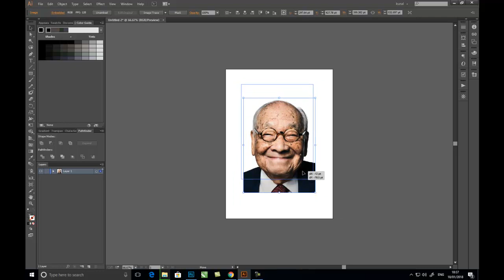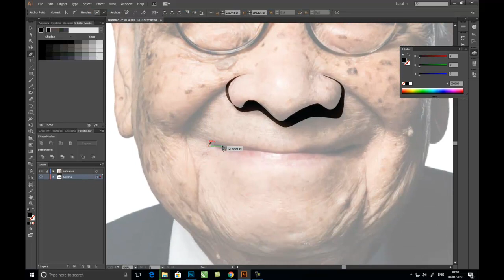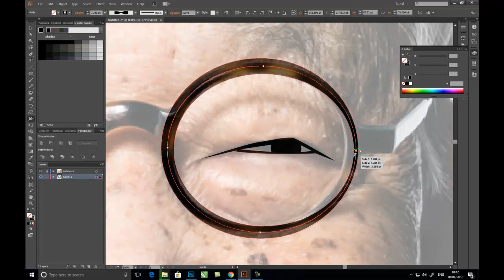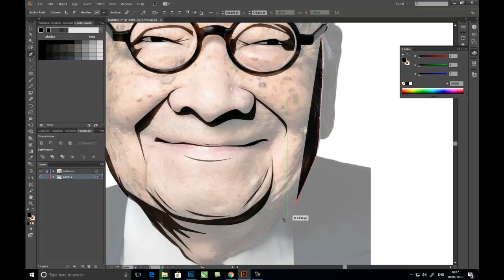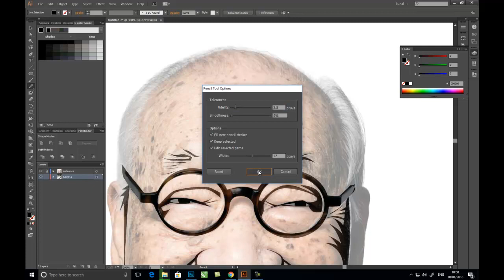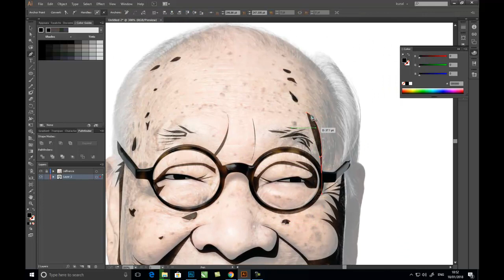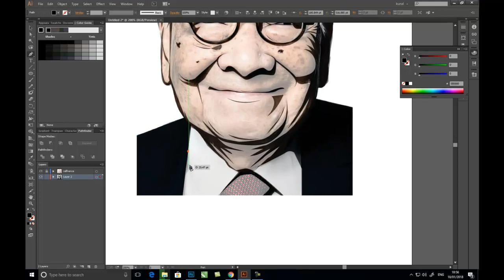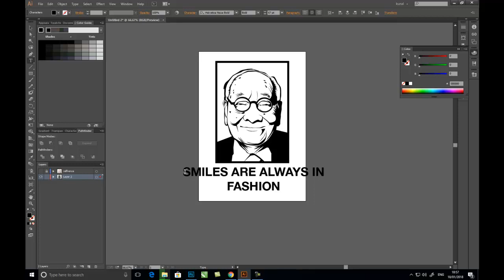Single Color Vector Portrait Design For T-shirt Printing | silhouette in Illustrator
In this video you will see the process of Single color Portrait. Check my T-shirt mock up video